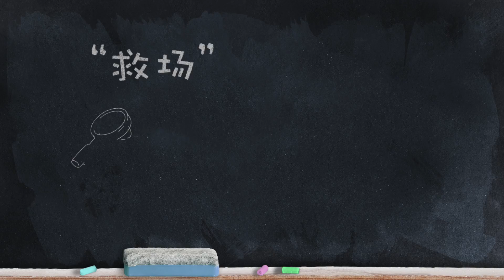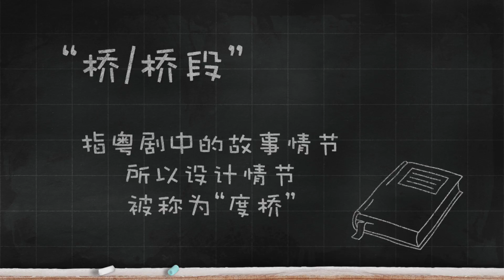13《唔唱唔知咁好戏》